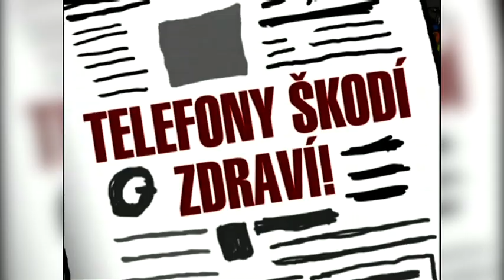#2 Telefony ohrožují lidstvo. Vyhyneme kvůli technologiím?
Celým Pytlíkovem otřásla další kauza. Vyhyneme kvůli  telefonům? Pryč s telefony! Vnese do celé kauzy světlo ten nejzasvěcenější, mobilní telefon? Je opravdu příčinou ohrožení lidstva? Mají s telefony problém i mimozemšťané? A jak se k celému případu postaví místní policie?

Animovaný seriál Pytlíkov, známý z vysílání České televize je zpět!
Komici Norbert Lichý a Jiří Sedláček

Poslouchat můžete i na podcastu "ifilmcz comedy" (SoundCloud, Spotify, iTunes..)

Děkujeme!